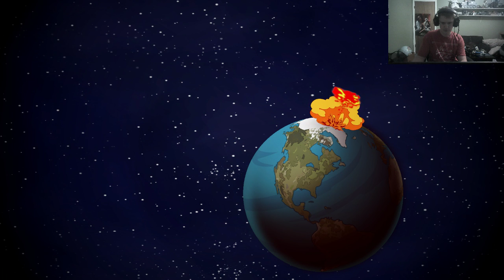60 Parsecs of hunger!